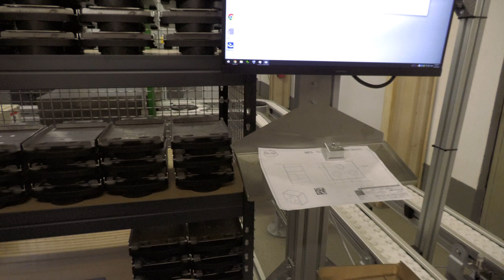Modern gyárak éjszakája | Aktuális magazin 2023.11.15.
Modern gyárak éjszakája a Vesz-Mont 2000 Kft-nél